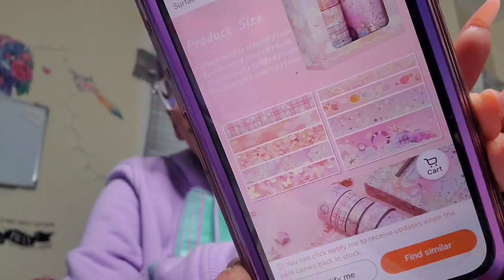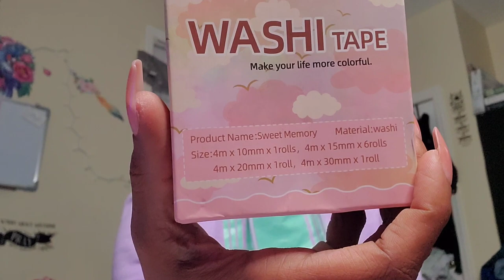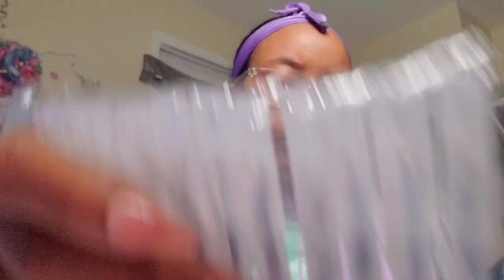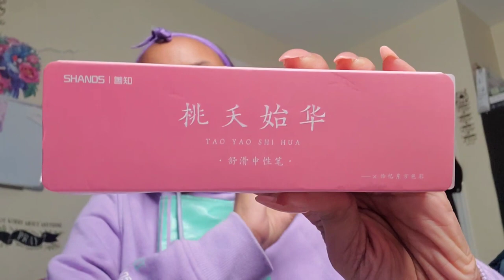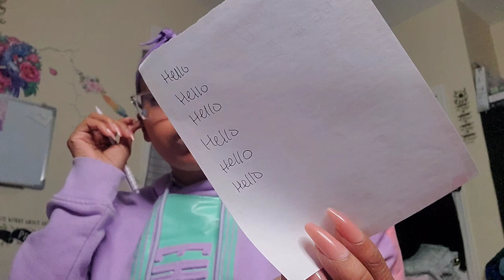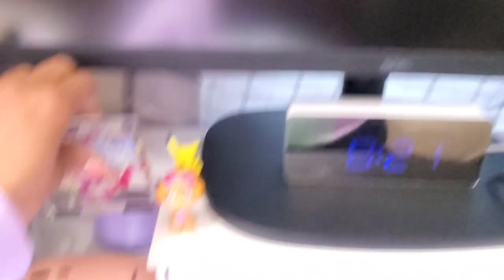Bible Study & School Supply Haul ft Temu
Today's video is a haul of somethings I got from Temu for both Bible study and school.

⬇️Download the Temu app to get 💰100 coupon bundle via the

Go & Enjoy your stationery shopping on Temu!

Product Links:
🛍️ Mini Round Computer Keyboard Desktop Mini Portable Office And Home Vehicle Car Vacuum Cleaner $3.89

🛍️ Creative Mini Flip-Top Desktop Trash Can With Lid, Plastic Waste Paper Basket For Home And Office Organization, Small Size Storage Bin $2.29

🛍️ Flower Pattern Washi Tape Set Decorative For Arts, DIY Crafts, Journal Supplies, Planners, Scrapbook, Card/Gift Wrapping $4.99

🛍️ Three-layer Simple Large-capacity Pencil Case Stationery Box Japanese Korean Version Of Junior High School Students High School Students Girls Multi-functional Pencil Bag $3.99

🛍️ 4pcs Blueprint Mechanical Pencil 0.70.5 Primary School Students Cute Cartoon Writing Constant Core Press Activity Pencil Children's Painting $1.79

🛍️ 10pcs Matte Gel Gel Pen Black 0.5 Needle Pen Signature Pen For Students To Brush Question Or Office Use $1.29

🛍️ 6pcs Color Series Retractable Gel Ink Pen, 0.5mm Fine Tip, Quick-drying Black Ink Pen, Cute Pen, Used For Writing Journals, Notes, School, Office, Home Stationery $4.99

College Wishlist :

Those who do sow, I thank you from the bottom of my heart for doing so. Be it financial, from the wishlist, or simply your prayers. I truly do appreciate it.

"He must increase, but I must decrease." - John 3:30